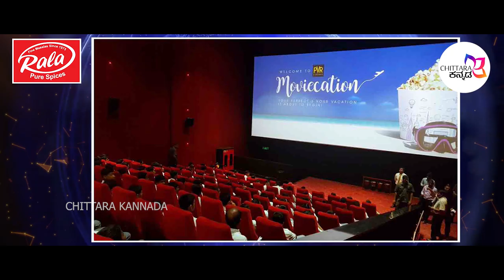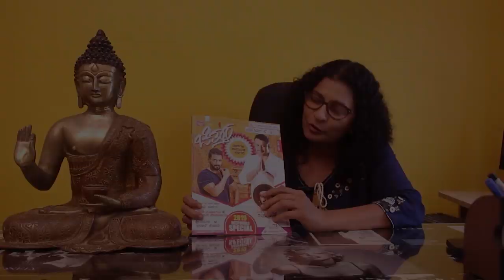ಪ್ರಭಾಸ್ ಹೊಸ ಚಿತ್ರ | ಯುವರಾಜ್ ಸಿಂಗ್ ಬಯೋಪಿಕ್ ಶೀಘ್ರದಲ್ಲಿ | CHITTARA CINEMA EXPRESS